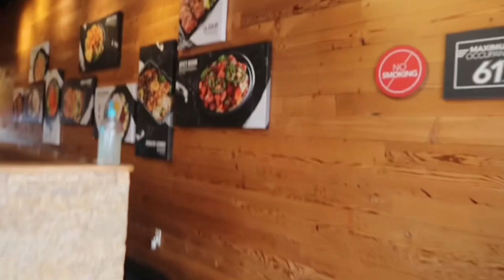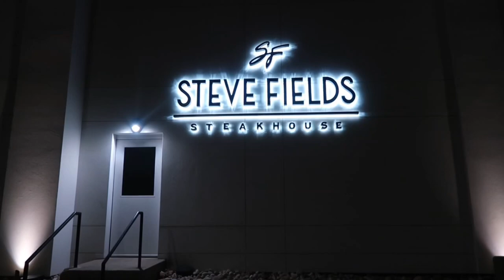VLOG09 Valentines Day, Birthday Photoshoot, Trying Anchovies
Intro/Outro Music by @ beachboydray1701

Amazon Storefront